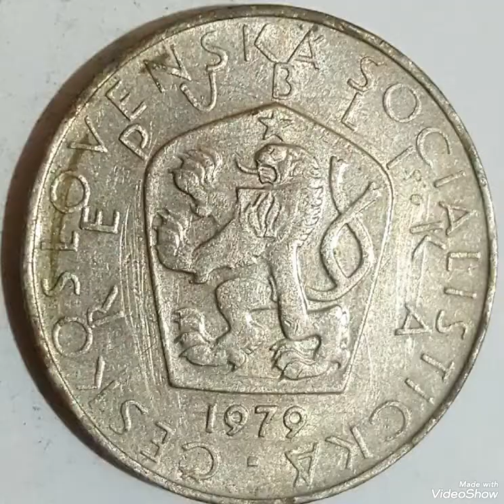Super error 5 kroun Czechoslovakia, coin worth money rare.